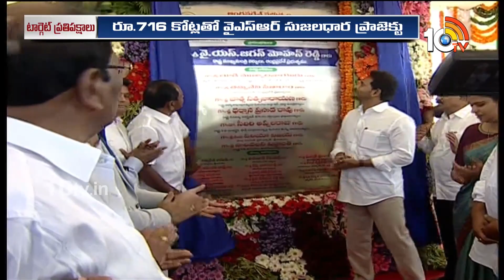AP CM Jagan Sensational Comments On TDP And Jana Sena జనసేనపై ఏపీ సీఎం జగన్‌ సెటైర్లు | 10TV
►For Latest Updates Follow Our WhatsApp Channel

10TV is one of the Largest Content producing Telugu News Channel in Telugu States. Its one of the leaders in the production and broadcasting of un-biased and comprehensive news.
10TV offers round the clock coverage of latest breaking news and unique mix of news bulletins, current affairs and Entertainment programmes.
10TV Youtube Channel offers Latest News from Telugu States, Politics, Entertainment, Health, Sports Lifestyle, Devotional, National News, International News and lot more.!

హాయ్,
10టీవీ యూట్యూబ్ చానల్‌కి స్వాగతం. 10టీవీలో ప్రసారమయ్యే కథనాలతో పాటు ఆసక్తికరమైన మరెన్నో అంశాలను 10టీవీ యూట్యూబ్ చానల్లో మీకు అందిస్తాం. మా వీడియోలలో మీకు నచ్చిన వాటిని మాకు తెలియజేయండి. అలాంటి మరిన్ని కథనాలను మీకు అందించేందుకు ప్రయత్నిస్తాం. నచ్చిన వీడియోలను మరింత మందికి షేర్ చేయండి. చానల్‌ను సబ్‌స్క్రైబ్ చేయడం మరిచిపోకండి. ధన్యవాదములు.!